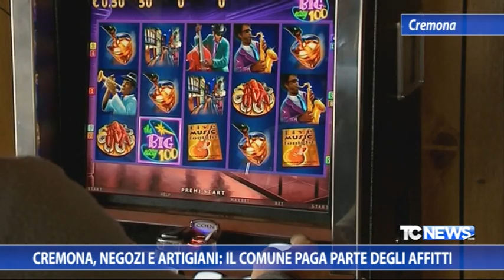Cremona, negozi e artigiani: il comune paga parte degli affitti